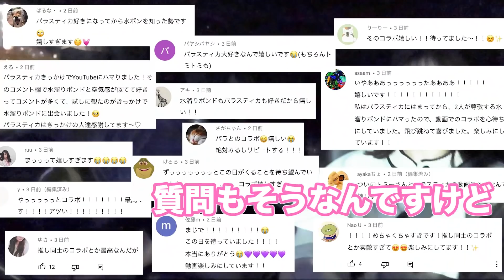結婚式しなくてよくね？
とみビデオのとみです！

☆とみビデオチャンネル素材大募集（第３弾）
※ご応募いただいた素材に不備があっても個別の修正、変更対応などはできかねますので、提出前に一度ご確認のほど何卒よろしくお願いいたします！